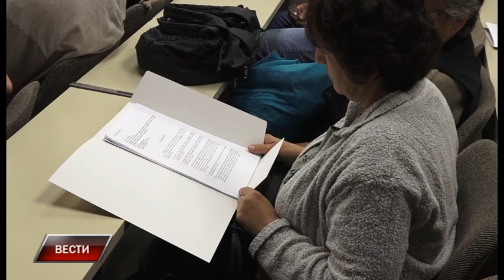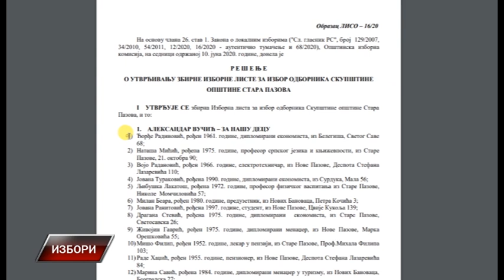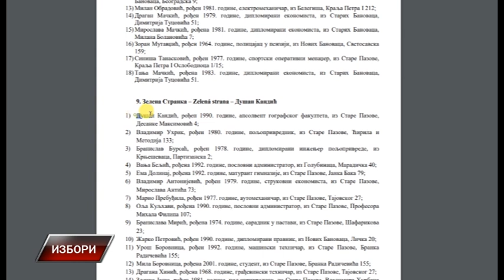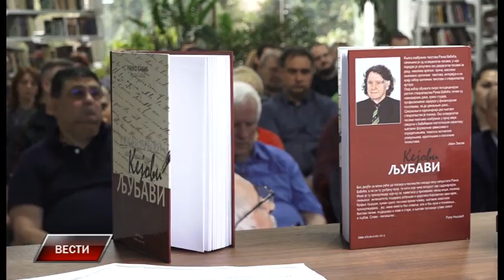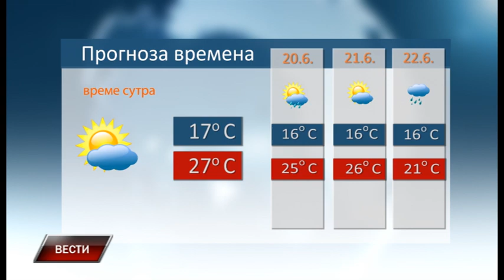Vesti 18 6 2020